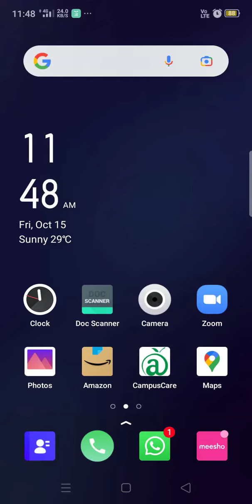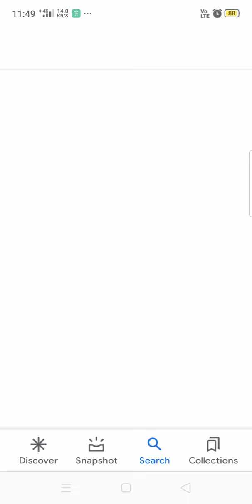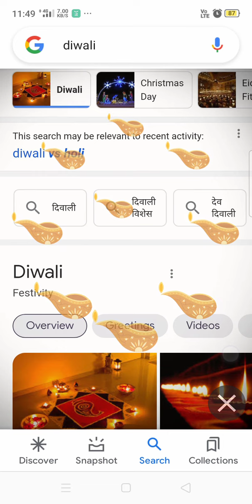Google diwali and holi trick